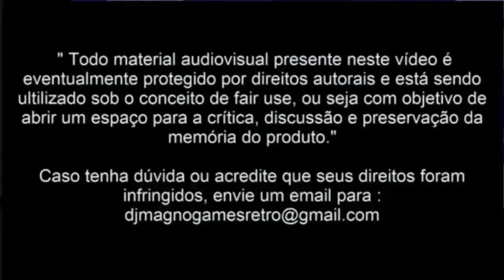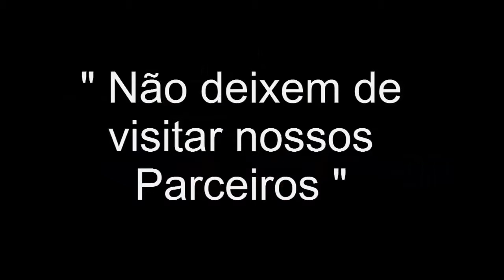Out Run Mega Drive Sega® 1986 1991 Top 30™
Galera um Super clássico pra matar saudades Out Run Mega Drive Sega® 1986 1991 Top 30™ Espero que gostem logo logo mais Top 30™ Abraços a todos Tamu Juntu !!!